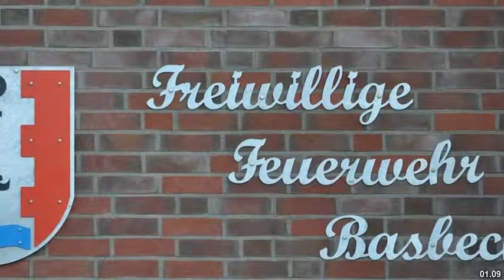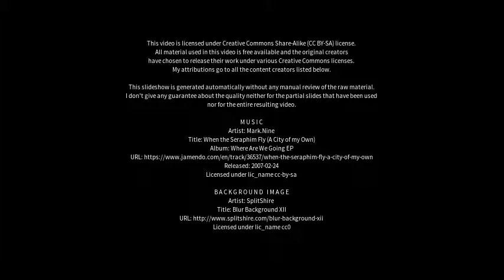Best places to visit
Best places to visit - Hemmoor (Germany) Best places to visit - Slideshows from all over the world - City trips, nature pictures, etc.